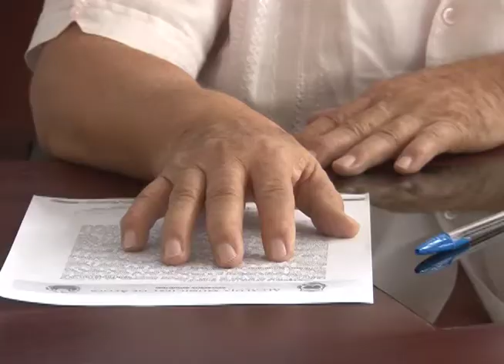Santiago Zelaya desconoce su destitución como alcalde de Apopa